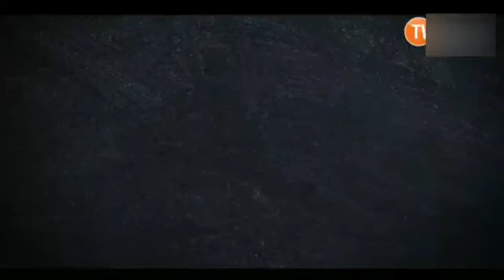تدبيرة مع مفيدة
تدبيرة مع مفيدة | الحلقة الثالثة - شواءالفلفل الحلو | Tadbira m3a Moufida | Echorouk TV